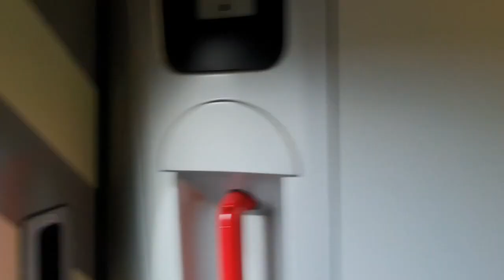The Divina Diaries (17.02.2020)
A week in the life of DDC